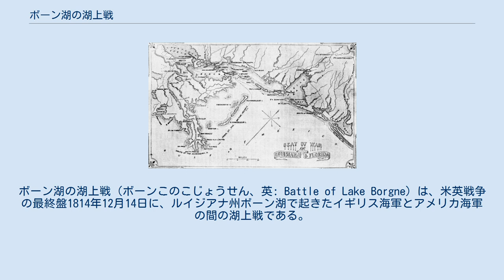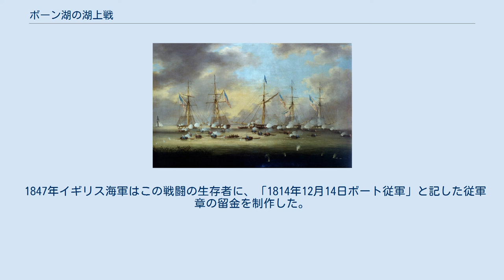ボーン湖の湖上戦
ボーン湖の湖上戦（ボーンこのこじょうせん、英: Battle of Lake Borgne）は、米英戦争の最終盤1814年12月14日に、ルイジアナ州ボーン湖で起きたイギリス海軍とアメリカ海軍の間の湖上戦である。
イギリス軍はニューオーリンズに侵攻する途中だった。
 1814年9月、イギリス軍はアラバマ州のモービルを占領することで、ミシシッピ川に向かう陸からの交易ルートを遮断しようとして、ボウヤー砦を攻撃したが失敗した。
イギリス軍は次の作戦としてニューオーリンズを攻撃することに決めた。
アメリカ軍はイギリス艦隊がルイジアナ州に近づいてきているという警告を受けるようになった。
その警告はニューオーリンズ戦隊のダニエル・パターソン代将のもとにも達し、即座に州内の水路と港を守るために、海上のあらゆる種類の戦力を集め始めた。
 アレクサンダー・コクラン提督指揮下のイギリス海軍が12月9日にルイジアナ海岸沖に現れたとき、パターソンはトマス・アップ・ケイツビー・ジョーンズ海軍大尉と小さな戦隊をボーン湖のパトロールに派遣した。
この戦隊はジェファーソン級砲艦5隻、第156号、第163号、第5号、第23号、第162号と、ジョンソン航海士の指揮するスクーナーUSSシーホース、補給艦として機能するスループ・オブ・ウォー2隻、USSアリゲーターとUSSティックラーで構成されていた。
砲艦第156号がこの戦隊の旗艦であり、長射程24ポンド砲1門、12ポンド・カロネード砲4門、旋回砲4門を搭載していた。
乗組員は41名だった。
戦隊全体では乗組員245名、長射程砲16門、カロネード砲14門、榴弾砲2門、旋回砲12門になった。
 イギリス海軍北アメリカ艦隊総司令官アレクサンダー・コクラン海軍中将は、ペンサコーラにいたHMSシーショア、HMSアーマイド、HMSソフィーにボーン湖に向かうよう命令した。
これら艦船は湖の奥、輸送船停泊地から60マイル (100 km) にあるバイユー・カタラン、すなわちド・ペシュールに向かった。
そこはニューオーリンズ攻撃のための上陸点になる予定だった。
 イギリス艦3隻がキャット島を過ぎる時に、アメリカ砲艦2隻が攻撃して来た。
さらにマストに昇っていた見張りが他の3隻も目撃した。
この戦隊が12月11日に到着したとき、コクランはアメリカ艦を狩り出すことに決めた。
 コクランはイギリス艦隊の全てのボートをソフィー艦長のニコラス・ロッキア海軍中佐の下に集め、アメリカ戦隊を探してこれを打ち破るよう命令した。
それらのボートは、HMSトナン、HMSノージ、HMSベッドフォード、HMSロイヤルオーク、HMSラミリーズ、HMSアーマイド、HMSサイドナス、HMSシーショア、HMSトレイブ、HMSソフィー、HMSベルプール、HMSゴーゴン、HMSマンリー、HMSメテオから集められた。
イギリス軍はロングボート、ランチ、バージ42隻に、それぞれ12あるいは18あるいは24ポンド・カロネード砲を載せ、3隻のギグにはそれぞれ長射程青銅12ポンド砲を載せた。
 この部隊は水兵と海兵合わせて1,200名ほどになった。
12月12日夜、ロッキアの指揮するイギリス・ボート部隊がボーン湖に入った。
そのボーン湖に入る前にアメリカ軍のスクーナーシーホースと遭遇していた。
シーホースはベイ・セントルイスにある弾薬庫が、イギリス海軍に捕獲されないよう、それを破壊する任務で出てきていた。
このスクーナーは岸の砲台からの援護を受けながら、ロッキアのロングボート2隻と闘ったが、その夜にイギリス艦隊本隊からの捕獲を免れるために自ら火を放った。
 イギリス軍は約36時間漕ぎ続けた後、マルフールー島と本土のポイントクレアの間にある海峡を塞ぐように列を作ったアメリカ艦5隻を発見した。
イギリス軍が近づいて行きながら、アリゲーターを視認し、即座にロバーツ指揮下のロングボート数隻を送ってその行く手を遮断し、速やかにアリゲーターを捕獲した。
12月14日朝10時、ボート群はセントジョセフ島から大砲の長射程内に接近していた。
この時点でロッキアはボートの乗組員に朝食を摂るよう命令した。
 ロッキアはボート群を3つの部隊に編制した。
自身が第1の部隊を指揮し、マンリーのモントレサーに第2の部隊を、メテオのロバーツに第3の部隊の指揮を任せた。
イギリス兵は朝食を済ませると、オールに戻り、敵に近づ...